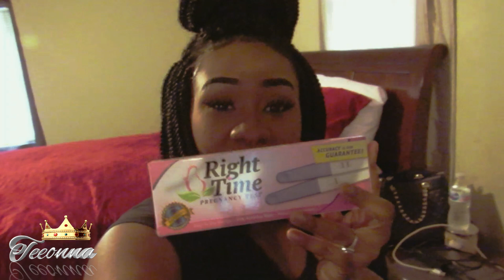"I'M PREGNANT PRANK ON FIANCE" *EXPLICIT*